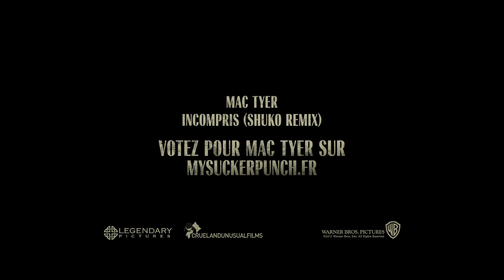Sucker Punch - Bande annonce Mac Tyer "Incompris"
4 artistes du label Because Music sont en compétition pour qu'une de leur chanson figure au générique du film en France. Les internautes pourront voter pour leur artiste préféré sur MYSUCKERPUNCH.FR jusqu'au 23 Mars.

Chaque chanson (d'un genre musical différent) correspond à l'un des quatre univers visuels du film :

« INCOMPRIS » par Mac Tyer (genre Hip Hop) pour l'univers « Guerre »
« ILLUSION OF LOVE (Remix) » par Uffie (Electro Pop) -- univers « Samourai »
« BITCH » par Plasticines (Rock) - univers « Feu »
« ASPHALT » par Gentlemen Drivers (Electro) -- univers « Futur »